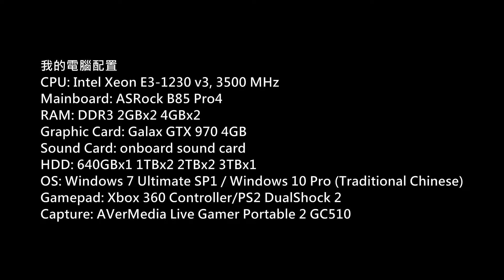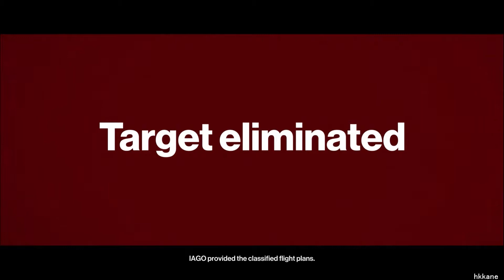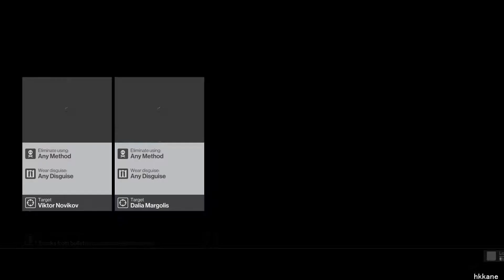HITMAN PC Gameplay P.5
Game: HITMAN
Platform: PC
Gamer: hkkane
Gameplay Date: 16 October 2018
Gameplay Part.5
Note: /